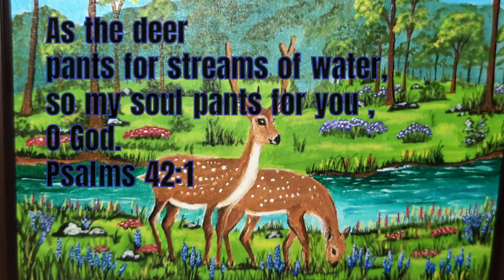Forest and Deer /Easy acrylic painting for Beginners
Today's painting is a deer forest.
You can find a cute deer hiding in the grass.